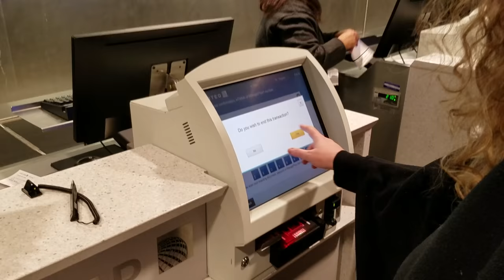Kite Kayak Travel Adventure with EXTREME WIPEOUTS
This background research led the way to clean energy improvement activities at Pacific Sky Power. They are commonly used with solar and to learn about wind turbine energy.

Wind Turbine Blades
Starter Wind Turbines

Our wind turbines are commonly used with solar to help keep a battery topped off and you don't need a charge controller. Just directly connect to any 12-volt battery.
Travel Wind Turbine Kit